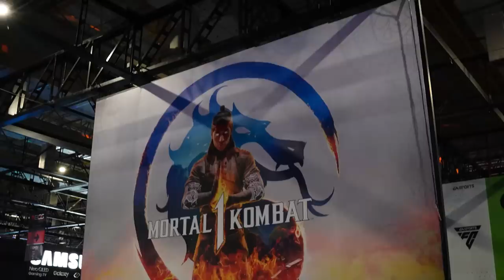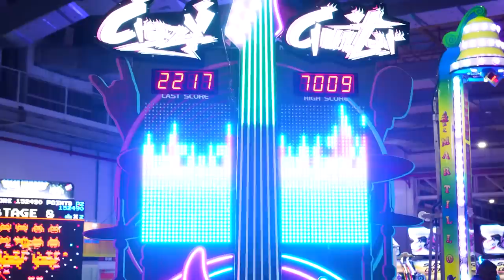De ROLÊ na BRASIL GAME SHOW!